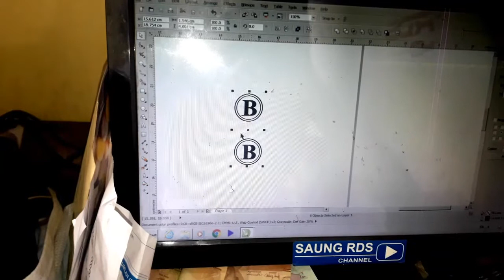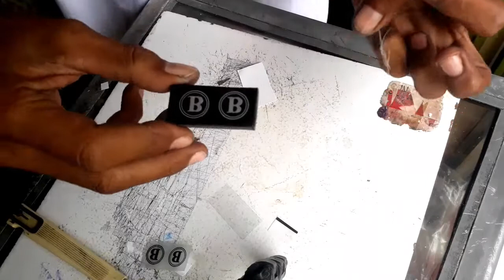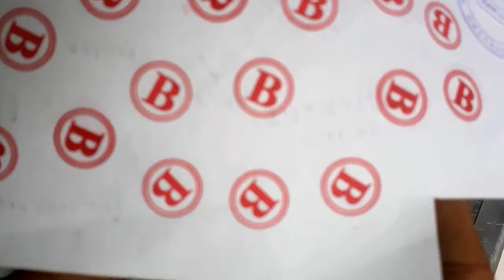cara buat stempel otomatis | stempel flash | stempel warna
cara buat stempel otomatis adalah video tentang cara buat stempel flash atau otomatis lengkap sampai akhir finishing siap jual, simak caranya,.

Semoga tayangan Tutorial cara buat stempel menggunakan stiker ini bisa bermanfaat khususnya buat rekan semua yang mulai mengembangkan usaha percetakannya.

Selamat berkarya.
Terimakasih.